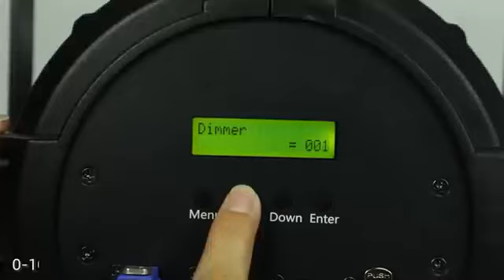VG-CB200W 200W LED Fresnel Spot Light Effect Demo Video from VanGaa Lighting Factory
Guangzhou Weijia Photoelectric Tech., Co.,Ltd

Justin
Sales Director

Cathy
Sales Manager